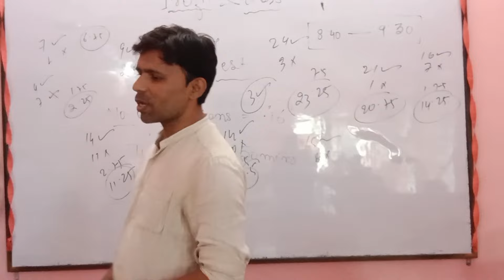Surprise Test me Unexpected Marks/ Shorts Video/ Fully Motivational